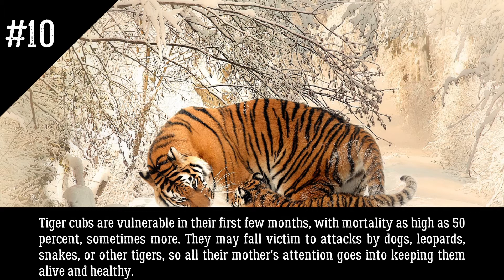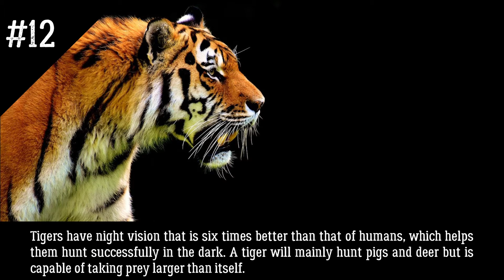15 AMAZING FACTS ABOUT TIGERS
As the largest member of the cat family, tigers are strong, powerful and one of nature’s most feared predators. Here are 15 amazing facts about tigers.